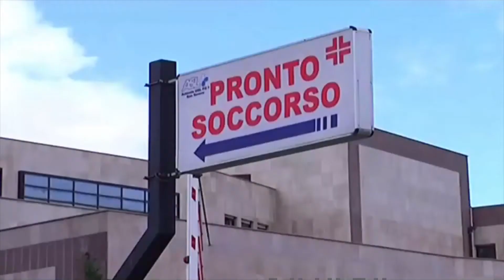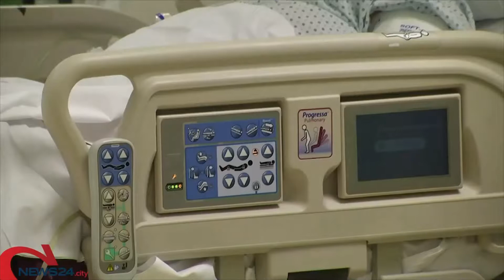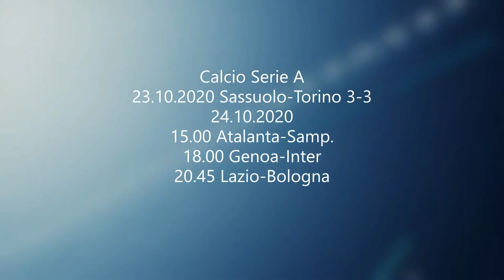World News 24 Weekend Sabato 24.10.2020 con Mimmo Siena